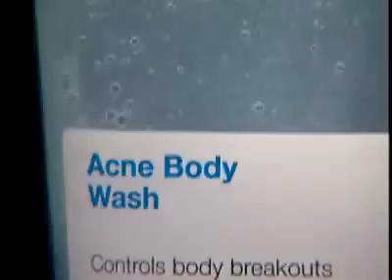Adult Acne Treatment & Prevention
Managing and treating adult acne.